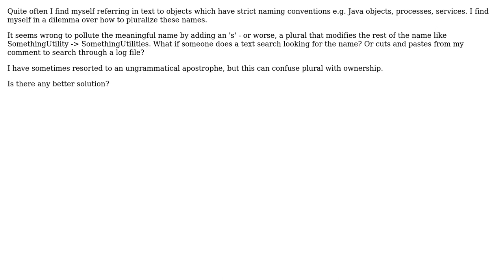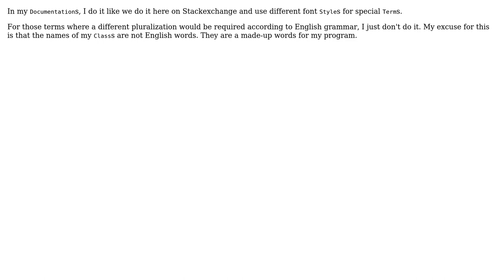Software Engineering: How to pluralize 'special' terms e.g. class names? (2 Solutions!!)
Software Engineering: How to pluralize 'special' terms e.g. class names?

With thanks & praise to God, and with thanks to the many people who have made this project possible! | Content (except music & images) licensed under CC BY-SA | Music | Images & others | With thanks to user Philipp user pdr user JeffO user Graham Griffiths and the Stack Exchange Network Trademarks are property of their respective owners. You are responsible for your own actions.